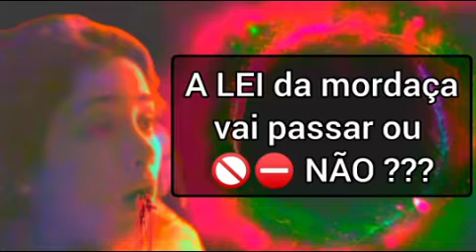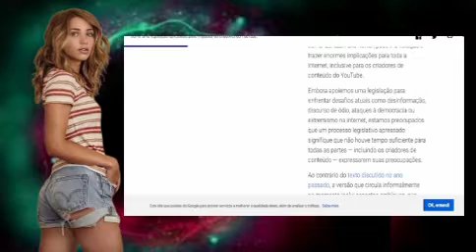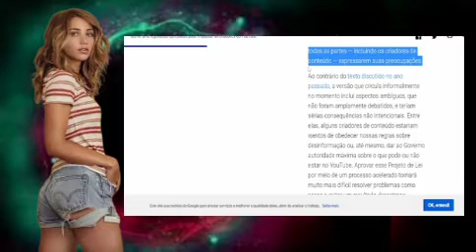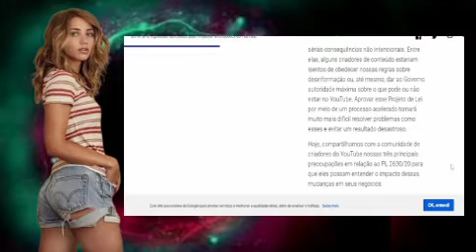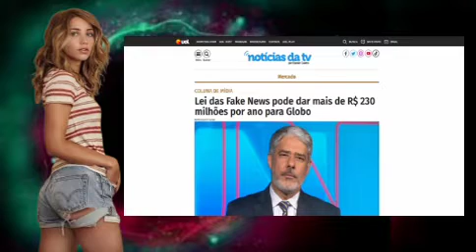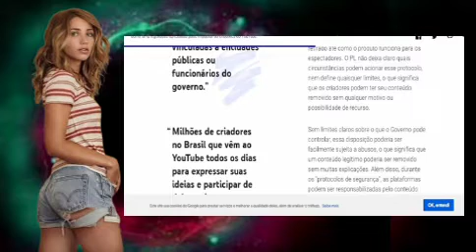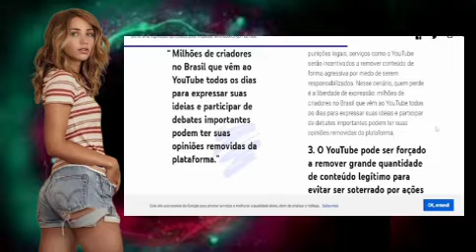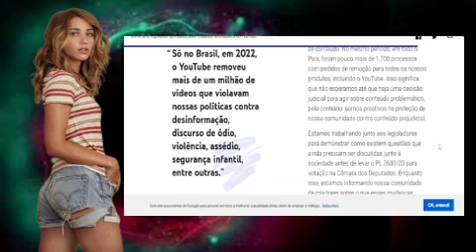A lei da mordaça vai passar ou não 🚫⛔ ???